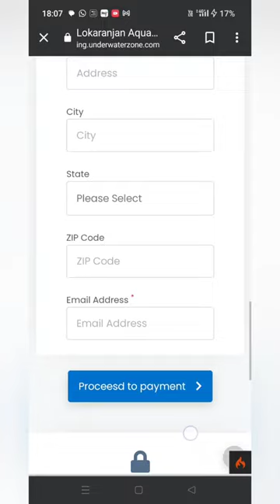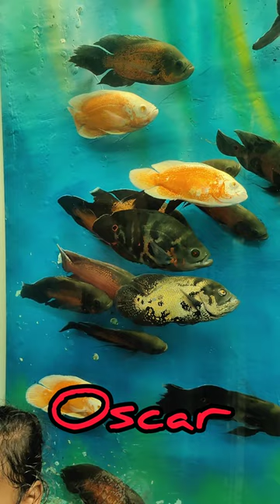Exploring Wonders of Lokarjuna Aqua World: Mysore's Underwater Zoo Adventure! Vertical fullscreen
Welcome to an aquatic wonderland like no other! Join us on a captivating journey as we dive into the enchanting depths of Lokarjuna Aqua World, an extraordinary underwater zoo. In this video, we take you through a mesmerizing tour of this aquatic paradise, where you can witness a stunning array of marine life up close and personal.

Immerse yourself in the beauty of the underwater realm as we explore the vibrant exhibits, showcasing a diverse collection of aquatic creatures from around the world. From graceful sea creatures to colorful coral formations, every corner of Lokarjuna Aqua World offers a unique and awe-inspiring spectacle.

Get ready to be amazed by the incredible diversity of marine life as we showcase the magic that awaits in this underwater wonderland. Whether you're an ocean enthusiast or simply curious about the mysteries beneath the waves, this is an adventure you won't want to miss!

Lokarjuna Aqua World in Mysore is home to a diverse range of aquatic species that visitors can explore and admire. While the specific species may vary, here are some common types of fish you might expect to see in an underwater zoo like Lokarjuna Aqua World:

Experience the magic of urban wildlife like never before. Dive into the breathtaking scenes of Kannamangala Lake with us and witness the beauty that surrounds us.